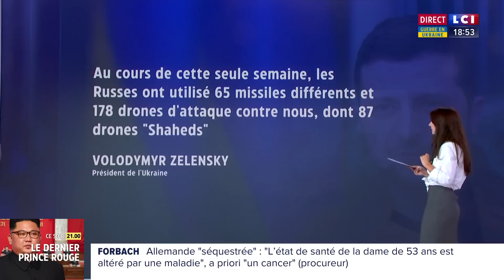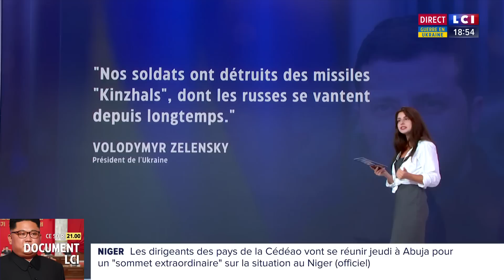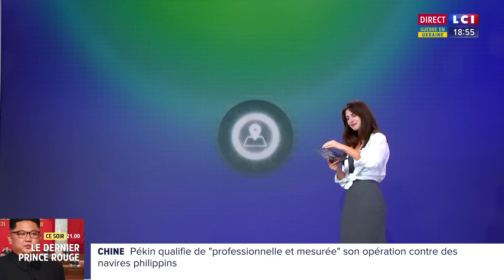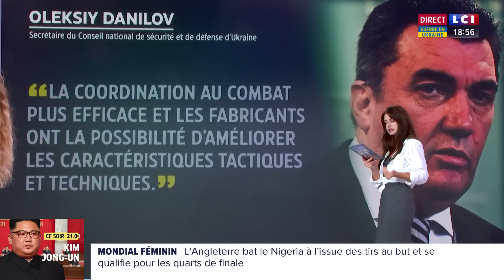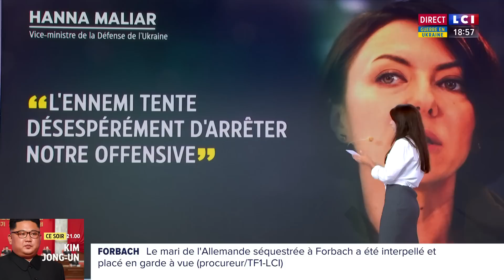Terre, air, mer : la stratégie globale de Kiev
Guerre - La stratégie globale de Kiev. : “Pour les Ukrainiens, l’important est de prouver leur inventivité et leur capacité à réagir avec les drones, devenus essentiels, tant qu’ils n’ont pas les moyens de couvrir le ciel avec des avions comme les F-16.” Lyumdyla Tautieva